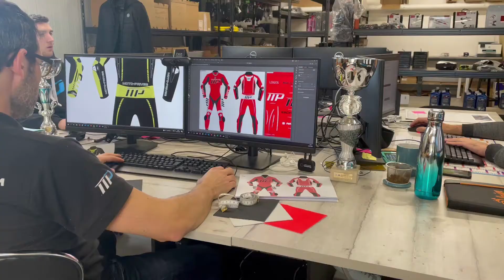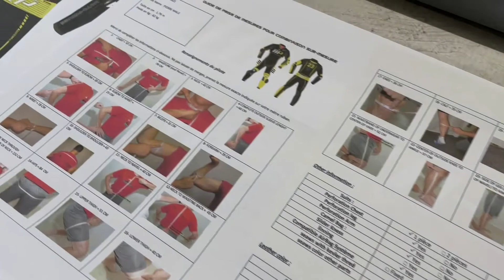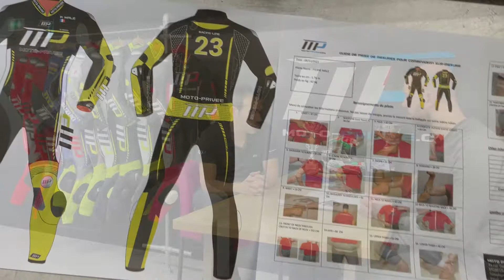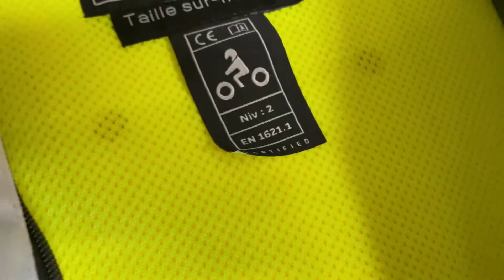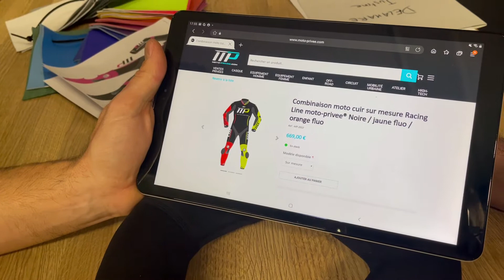Combinaison de moto sur mesure Moto-privée® "Racing-Line"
La team MP, vous explique tout sur son service de Fabrication de combinaison moto sur-mesure.

N'hésites pas à nous suivre !